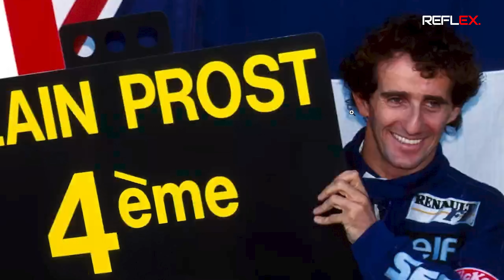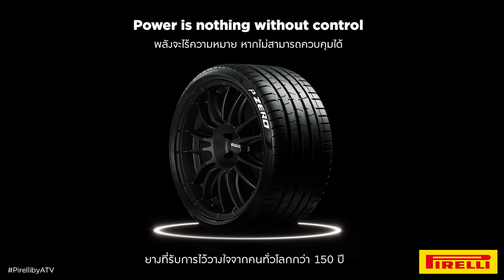F1 | การเดินทาง 5 ทศวรรษของ Williams Racing | Part 2/2